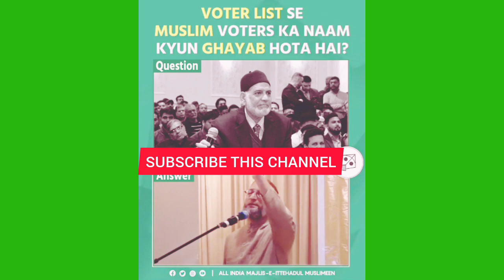Who is the leader of Aimim:Asaduddin Owaisi Attractive Speech Answer Damdaar Speech Asaduddin owaisi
Suggested Video:
Country Is In Danger, Said AIMIM Leader Owaisi During India Today Conclave South 2023

Watch What AIMIM Leader Asaduddin Owaisi Said On Comparing Him TO B Team Of BJP

Suggested Video:
Look how Owaisi is becoming a great example of Hindu-Muslim brotherhood
Apni Siyasi Aawaaz aur Political Leadership ko mazboot karo. | Asaduddin Owaisi
Asaduddin Owaisi's furious words played on KCR's party BRS | BT NEWS
Is MIM planning to field Akbaruddin Owaisi’s son Noor owaisi in Telangana polls?
Dark History of AIMIM Party । Asaduddin Owaisi Biography ।
Gujarat Main BJP ko laga tagada jhataka BJP leader hue AIMIM party Main Shamil l Asadduddin owaisi

About This Video-Es video mein Asaduddin Owaisi Sahab ne apni es speech mein attractive questions  ka answer dete huwe kaha hai ki Muslim ko apne voter list mein naam ko chek kar sakte hain mobile mein ki aapka voter list mein naam hai ki nahin aur Hyderabad Telangana mein election ko lekar sawalon ke jawabaat diye Hain badi Bebaaki se bhaut hi lajawaab video hai

Your Topic Search keyword:
who is the leader of aimim
sb
asaduddin owaisi attractive speech
siyasi adda
asaduddin owaisi
siyaasi adda
asaduddin owaisi news
asaduddin owaisi live
asaduddin owaisi speech
aimim chief asaduddin owaisi
asaduddin owaisi latest speech
asaduddin owaisi latest news
asaduddin owaisi on bjp
asaduddin owaisi aimim
asaduddin owaisi in america
asaduddin owaisi new speech
aimim asaduddin owaisi
asaduddin owaisi speech today
asaduddin owaisi america
asaduddin owaisi on modi
asaduddin owaisi full speech
asaduddin owaisi interview
AIMIM Party
aimim
Hyderabad constituency
 asaduddin owaisi
  asaduddin owaisi biography
  history of asaduddin owaisi
  history of aimim
  aimim ka itihaas
  biography of asaduddin owaisi
   history of aimim party
   aimim party history
   untold story of asaduddin owaisi
   mim party
  mim history
   rajakar
   mim rajakar
   real history
   asaduddin owaisi latest speech in parliament
   owaisi asaduddin
   asaduddin owaisi ka bhashan
   owaisi
   anti hindu
    anti muslim